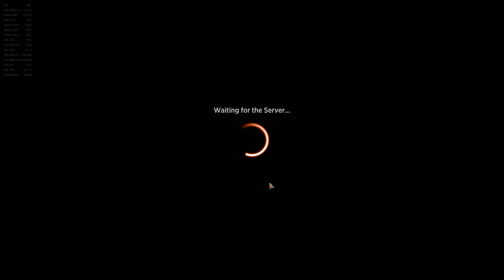Plain Plains and Islands baby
Only a bit of hybrid in the deck for MH 3 event, ending soon